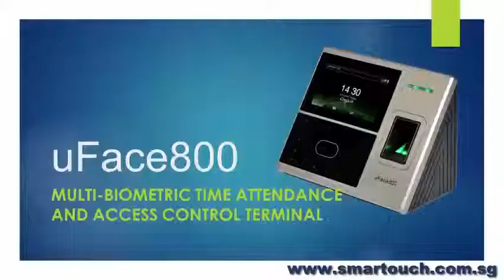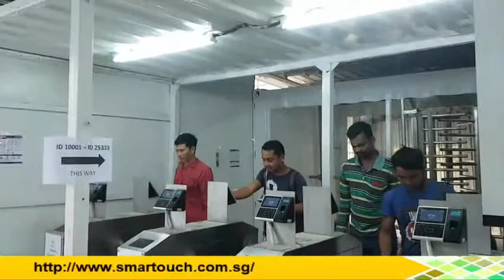Biometric Face Recognition Singapore : UFace800 Introduction with Live Demo